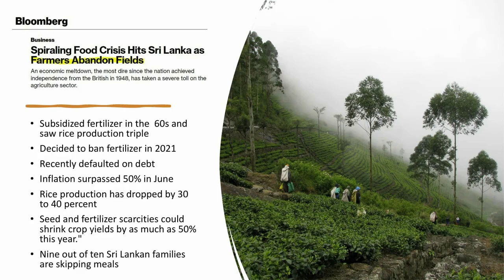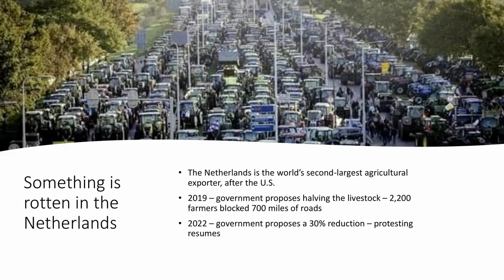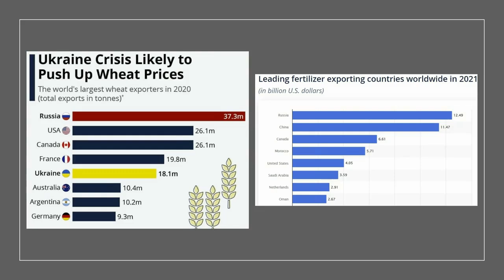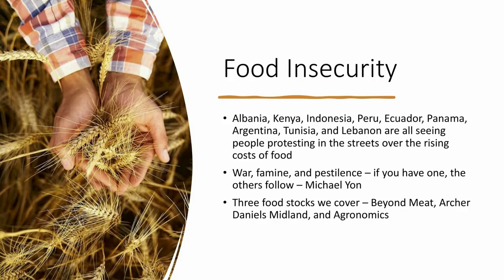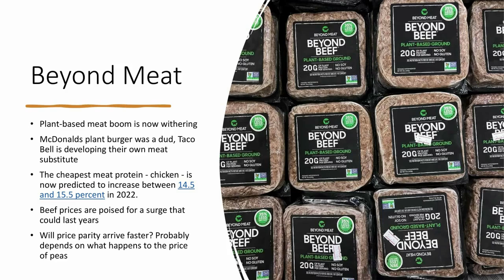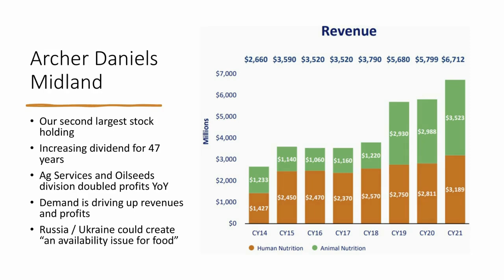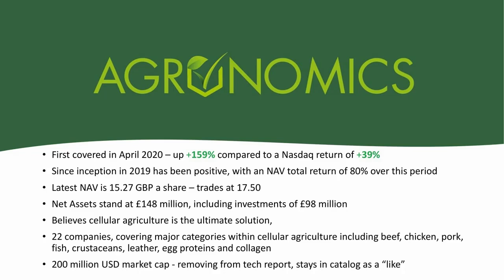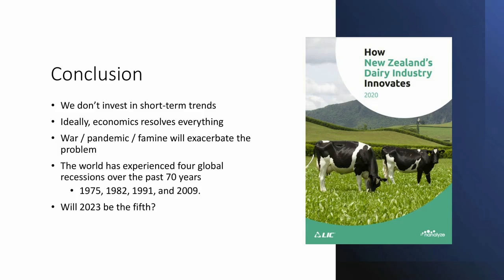The Global Food Crisis: How to Profit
There's a global food crisis brewing thanks to the holy trinity of calamities - war, famine, and pandemics. It's not unlikely that we'll see the fifth global recession that's taken place over the past 70 years. In this video, we look at three AgTech stocks we cover that stand to benefit from the coming foodcrisis. Beyond Meat, $BYND might be able to reach price parity, while Archer Daniels Midland $ADM stock is raking in record profits due to the surge in grain prices. Agronomics believes cellular AgTech is the answer, but the most effective solution will be listening to what the farmers say.

RESEARCH PIECES USED IN THIS VIDEO:
1. How to Profit from the Coming Food Crisis
2. Beyond Meat Stock: Where is the Growth?
3. A Clean Food Stock That’s Not Beyond Meat
4. How New Zealand's Dairy Industry Innovates With AgTech

CHAPTERS:
00:00 Intro
00:27 A crisis in Sri Lanka
01:58 Farmers protesting in the Netherlands
02:59 Ukraine and Russia: A wheat problem
03:41 Global food insecurity has started
04:51 Problems with Beyond Meat $BYND stock
06:31 Archer-Daniels-Midland $ADM stock soars
08:27 Agronomics and cellular AgTech
10:25 Conclusion